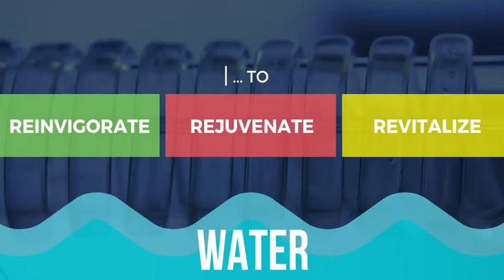Our tribute to the elixir of life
Water is the essence of life. However, millions of people lack access to clean drinking water. We, at Aditya Birla Chemicals, play an essential role in helping reinvigorate, rejuvenate and revitalize water to make it fit for use.
Let’s pledge to ConserveWater